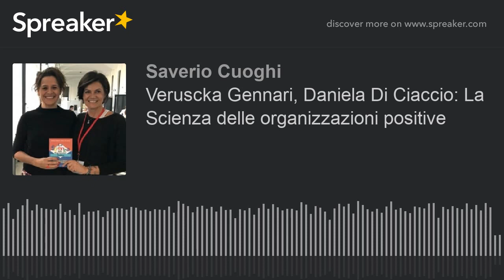Veruscka Gennari, Daniela Di Ciaccio: La Scienza delle organizzazioni positive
Il libro di Daniela & Veruscka sfida il modello organizzativo convenzionale, il sistema di valori, i principi e le credenze su cui oggi la maggior parte dei leader (manager, insegnanti, amministratori pubblici, imprenditori) fonda il proprio approccio al lavoro. Il testo integra le informazioni scientifiche e la letteratura manageriale, offrendo un risvolto pratico, grazie alle voci di esperti e a diverse storie italiane di successo, che dimostrano che un nuovo modo di fare impresa, scuola, informazione e amministrazione esiste già nel nostro Paese.